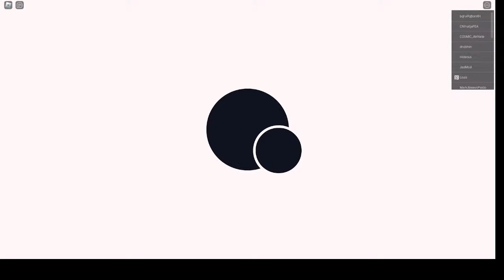Roblox [UPDATE] Anime Defenders Gameplay